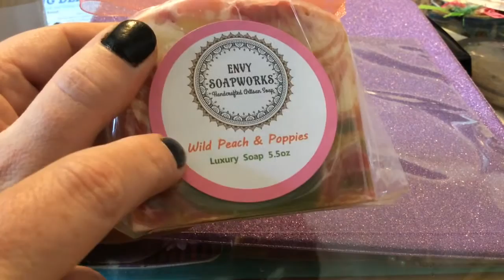ATC Entry #11 from FVA Nails